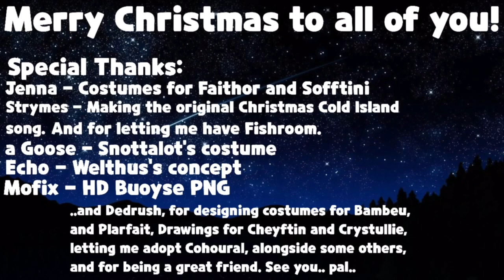My Singing Monsters: Festival of Yay: Christmas Cold Island (With Bunty's Characters)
My Singing Monsters Friend Codes:
83894346CC (mobile)

Thanks! 💙

Thanks! 💙

Thanks! 💙

Special Thanks:
JennALT - Costumes for Sofftini and Faithor
a Goose/GooseWeirdLol - Snottalot's costume
Strymes - for letting me adopt Fishroom
Mofix - HD Buoyse png
and Dedrush - for the drawings for Crystullie and Cheyftin, who i designed for his content, but now theyre back to me, full circle, for letting me adopt Couhoural(and some others), costume designs for Bambeu and Plarfait, Starlyte's current design... and for influencing me, and a happy community.. thank you.
Mistlebell & Audio belongs to Strymes49
Belle belongs to Strymes49